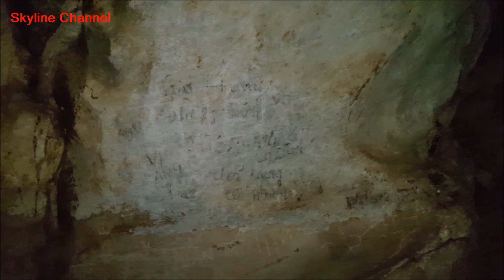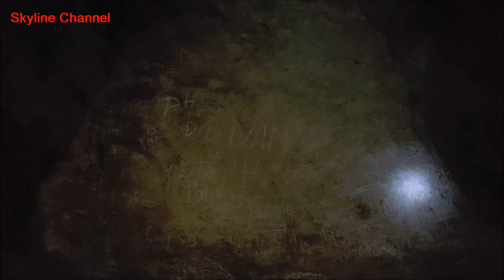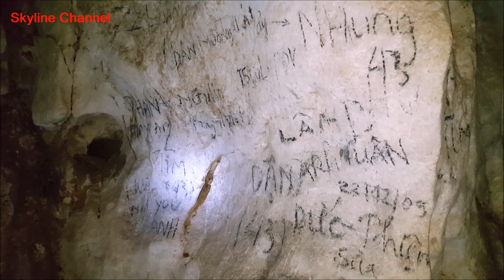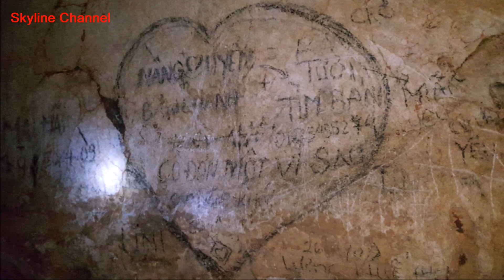ลุยเดี่ยว Vietnam EP81:ถ้ำบ่อกุ้ง(Động Bo Cúng) เมืองเซีย (Sơn Thủy) Quan Son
ถ้ำบ่อกุ้ง(Động Bo Cúng) เมืองเซีย (Sơn Thủy) Quan Son แขวง Thanh Hoa ประเทศเวียดนาม